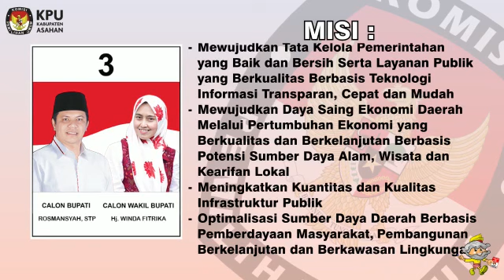Visi Misi Pasangan Calon Bupati dan Wakil Bupati Asahan Tahun 2020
Yuk temanpemilihasahan kenali Visi Misi Pasangan calon Bupati dan Wakil Bupati Asahan Tahun 2020.

Pilihan temanpemilihasahan sangat berarti untuk Asahan kedepannya.